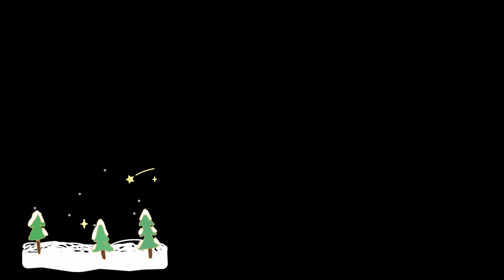Christmas eve 2020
The Shepherd's Christmas eve we celebrate Christmas on Christmas eve so this is really the 23rd the eve of Christmas eve :) we Celebrate by going to Texas Road house and getting Christmas Pajamas and then reading Christmas books and baking sweets. This year we made room going to drive through Layton city Christmas lights the only Christmas lights we saw this year. its been a different year dealing with Covid but we have still made it a great year.